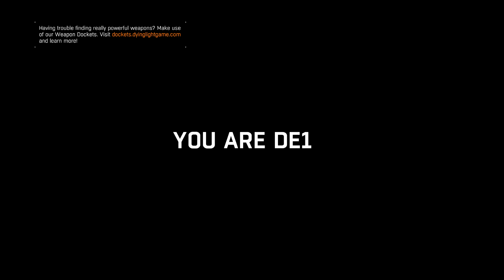Dying Light The Following - Gameplay Walkthrough Part 3: Stranger in a Strange Land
Take parkour-fueled zombie survival to a whole new level. Enjoy the definitive Dying Light experience with the brand-new Legend system, improved visuals, major gameplay enhancements, and more. This package comes with all the available bonus content, including Dying Light: The Following – a massive story-based expansion that brings mysterious characters, deadly new weapons, unexpected quests, and fully customizable and drivable dirt buggies.

Dying Light is an action survival game presented in first-person perspective. The game is set in a vast and dangerous open world. During the day, you roam an urban environment devastated by a mysterious epidemic, scavenging for supplies and crafting weapons to help you defeat the hordes of mindless, flesh-hungry enemies the plague has created.

At night, the hunter becomes the prey as the infected grow in strength and aggression - but even more lethal are the nocturnal, inhuman predators that leave their nests to feed. You will need to make use of all your skills and any available means to survive till dawn.

All gameplay recorded with an Elgato HD60.